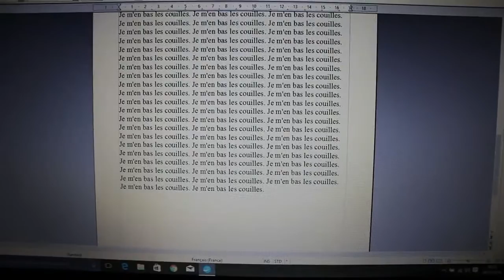PLUSH teaser 2 - Ian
Le deuxième teaser de la web-série PLUSH .
La semaine prochaine sur Youtube